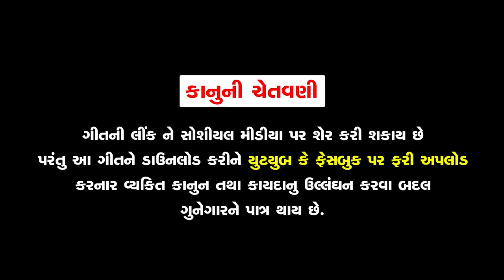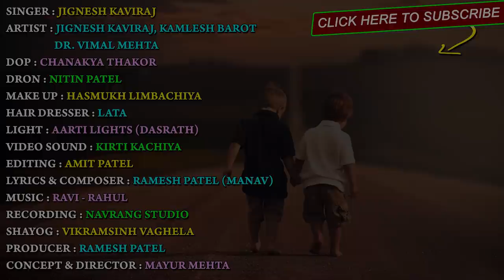Jignesh Kaviraj || Kamlesh Barot || Yara Tari Yari || New Song || Full HD Video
To set " Tu Jo Ruthe Toh Yara " as your callertune

Uninor users sms ACT CT 10383670 to 51234

To set " Yara Tari Yari " as your callertune

Uninor users sms ACT CT 10383667 to 51234

To set " Dost Na Kaje Aapi Dav " as your callertune

Uninor users sms ACT CT 10383668 to 51234

To set " Mane Jiv Thi Wali Yari " as your callertune

Uninor users sms ACT CT 10383669 to 51234

📀Album : Yara Tari Yari
🎤Singer : Jignesh Kaviraj, Kamlesh Barot
🎤Recording : Navrang Studio
📋Lyrics : Ramesh Patel (Manav)
DOP : Chanakya Thakor
Editor : Amit Patel
Directed By : Mayur Mehta
Shayog : Vikramsinh Vaghela
📷Design : Sunny R Patel
Producer : Ramesh Patel
Label : Ekta Sound